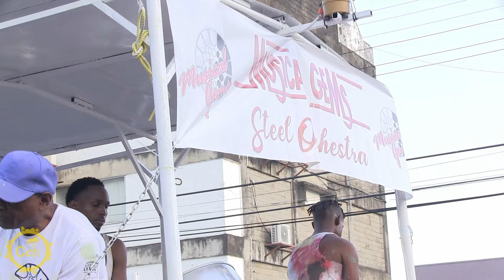2nd Placed Musical Gems at J'Ouvert Bomb Competition 2024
2nd Placed Musical Gems at J'Ouvert Boom Competition 2024 playing "How Great Thou Are" and Blaxx's "Carnival Jumbie"